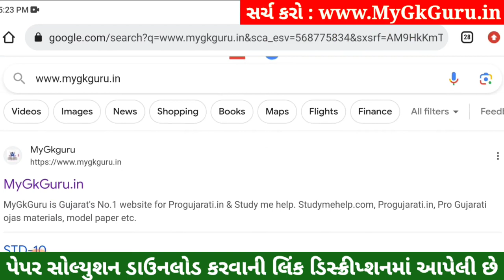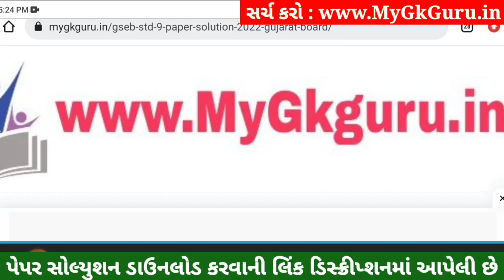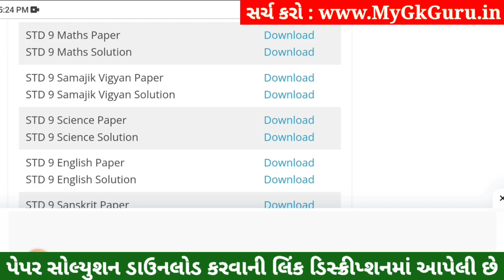STD 9 Maths Paper Solution 2023 50 Marks, STD 9 Maths Pratham Pariksha Paper Solution 2023, Ganit